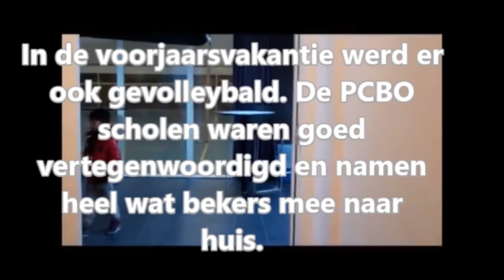PCBO Nieuwsflits van 7 maart 2014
PCBO Nieuwsflits van 7 maart 2014 met dit keer: Poseren voor Johannes Vermeer, Tennisclinic op de Anne Frankschool, Scala's cultuurmenu voortgezet, Bubbelbal- en volleybaltoernooi, Restaurant de "Bolle Buik" op de Akker.